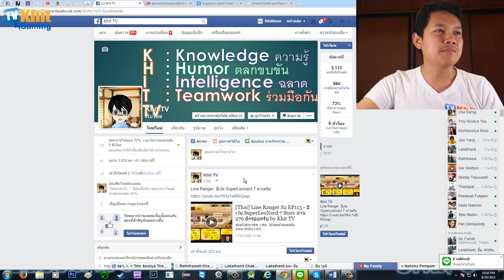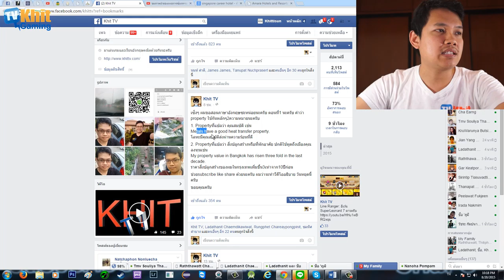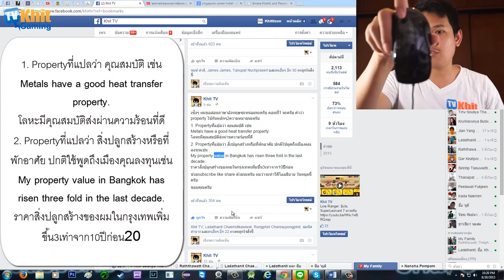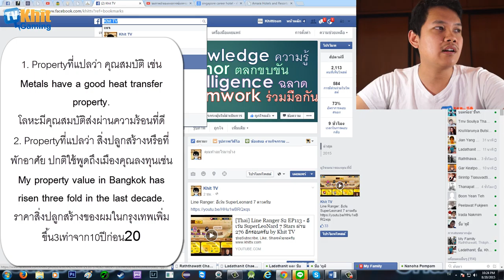[Thai] อังกฤษทั่วไป 10/1000 - Property ใช้ยังไง by Khit TV